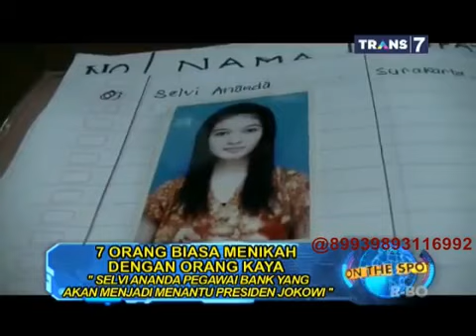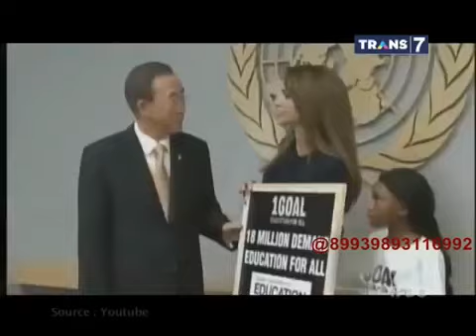On The Spot - 7 Orang Biasa Menikah Dengan Orang Kaya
On The Spot - 7 Orang Biasa Menikah Dengan Orang Kaya On The Spot - 7 Orang Biasa Menikah Dengan Orang Kaya On The Spot - 7 Orang Biasa Menikah Dengan Orang Kaya.

On The Spot,Aneh,Unik,On The Spot Trans 7 On The Spot,Aneh,Unik,On The Spot Trans 7 On The Spot,Aneh,Unik,On The Spot Trans 7 On The Spot,Aneh,Unik ...

New ON THE SPOT Trans7 2015 7 ORANG BIASA YANG MENIKAH DENGAN ORANG KAYA On the Spot terbaru 2015 Trans7.

On The Spot - 7 Orang Biasa Menikah Dengan Orang Kaya On The Spot - 7 Orang Biasa Menikah Dengan Orang Kaya On The Spot - 7 Orang Biasa Menikah ...

On The Spot Terbaru - 7 Orang Biasa Menikah Dengan Or